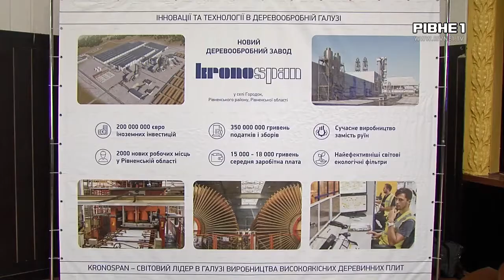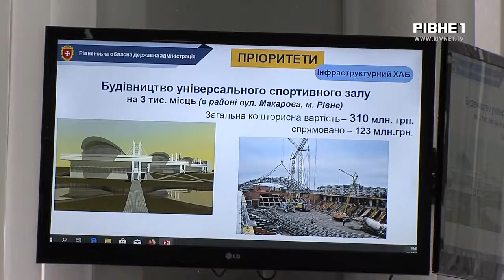100 днів на посаді: голова Рівненської ОДА розповів про здобутки та плани на 2020 рік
100 днів на посаді. Саме стільки працює новий голова Рівненської обласної державної адміністрації Віталій Коваль. Сьогодні під час брифінгу очільник поділився своїми здобутками, напрацюваннями та планами на майбутній рік.